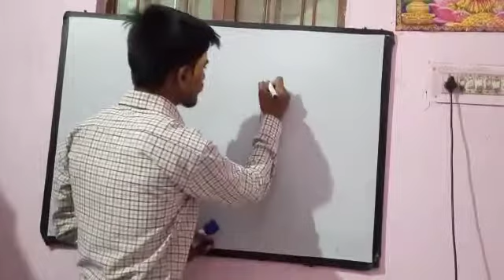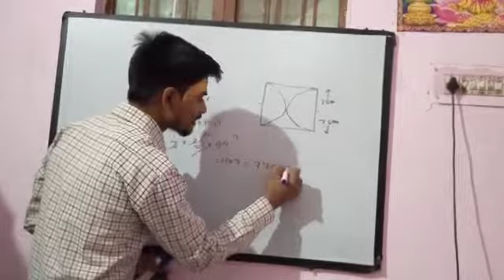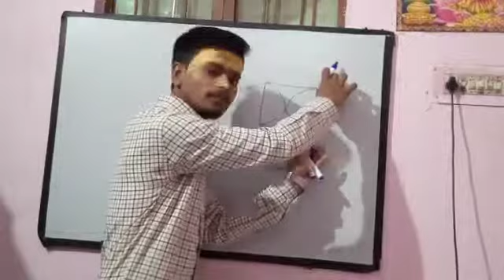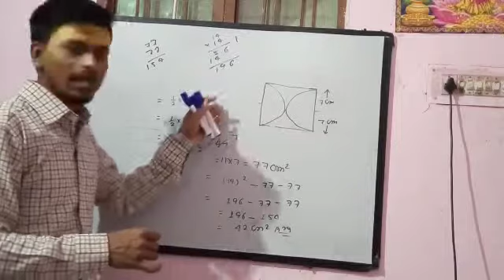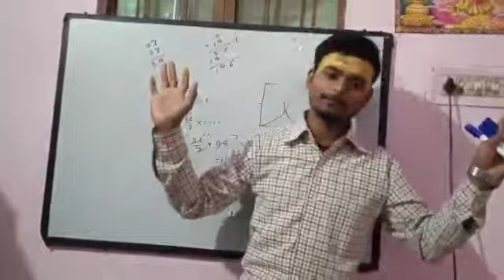10th class maths impotant Question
आज ‪#‎India‬ मे ‪#‎Fogg‬ नही
मेरे ‪#‎महादेव‬ की ‪#‎Moj‬ चल रही है
कैसे कह दूँ कि मेरी, हर दुआ बेअसर हो गई।
मैं जब जब भी रोया, मेरे भोलेनाथ को खबर हो गई ।।